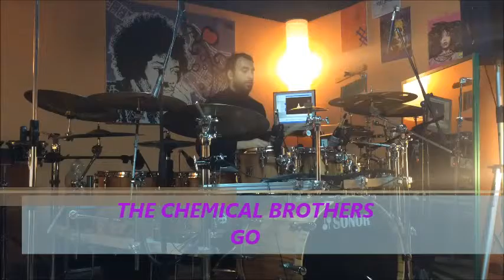DRUM COVER GO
Sonor sq2 maple medium tom+heavy bass drum and snare
cymbal meinl byzance
remo